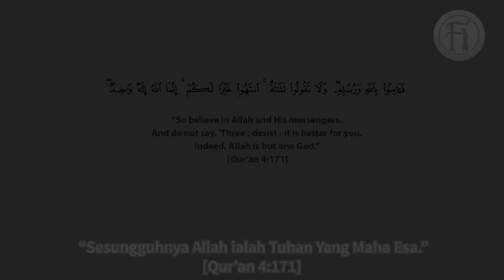Dengan Buah Hasil Kebaikan Sahaja Boleh Mengesahkan Kebenaran?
Seorang Kristian bertanya kepada bro Shamsi dan bro Hashim tentang sifat-sifat Tuhan dan bagaimana jika ia dibandingkan dengan kenyataan-kenyataan Jesus dan nabi-nabi terdahulu tetapi terkejut apabila sedar bahawa kenyataan tersebut lebih serasi dengan Islam.